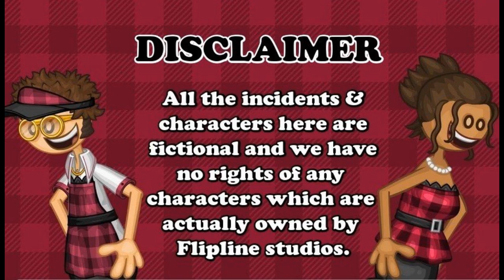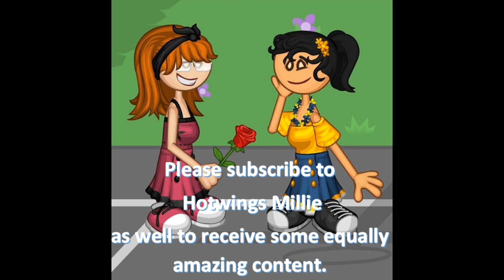Expectations vs Reality: Quarantine edition!!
ANY COMMENT THAT WILL MEAN FOR BULLYING OR ANY TYPE OF SPAM LINKS WILL BE REPORTED !!